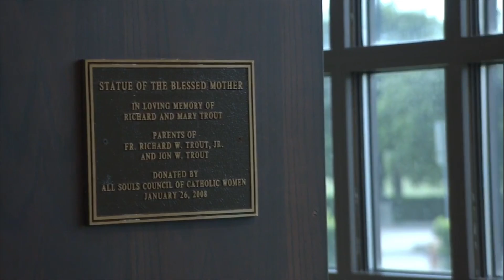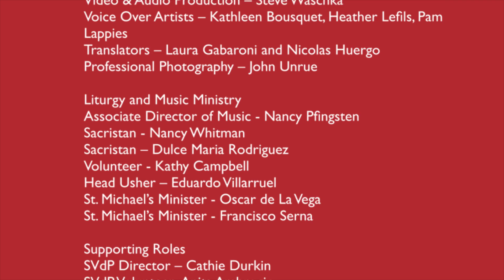All Souls - "Many Hands": How Can We Bring the Light of Christ to Others?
Has All Souls Parish been in your thoughts and on your heart? We have you in our hearts and prayers, especially during times such as these. Our ministers work daily to bring Christ and hope to others. Their “many hands”, are here for you and those who need the sacraments, food, shelter, prayers, or simply someone to listen. For the many hands that continually help us with their time, talent and/or treasure, we are deeply grateful. We earnestly appreciate your ongoing support because you are making a difference! Please watch their story here and do what you can to help us continue the mission. Your Parish needs your financial support to keep the lights on and to bring the light of Christ to others.

Always know that All Souls Parish is your spiritual family and we are here for you. May God bless and protect you all!

All Souls Catholic Church, Sanford, FL